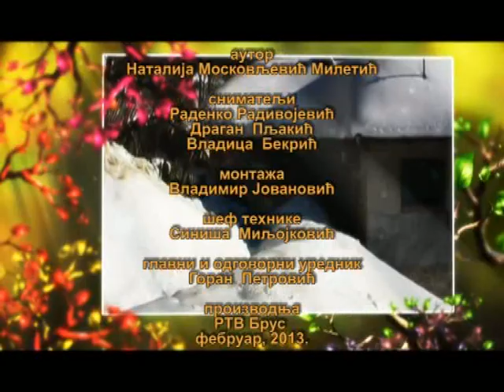Zapis 18 - Prelo i poselo